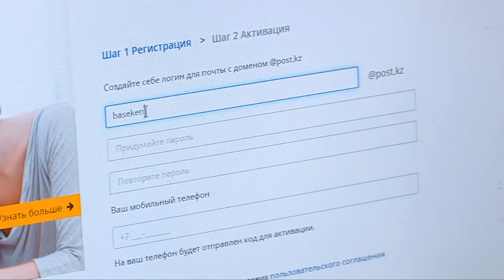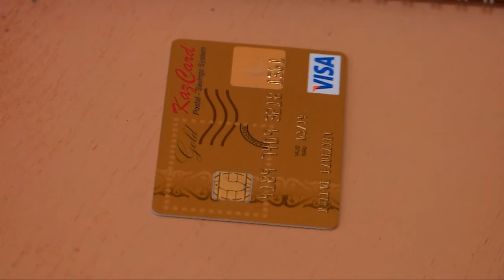Как подписаться на периодические издания не выходя из дома